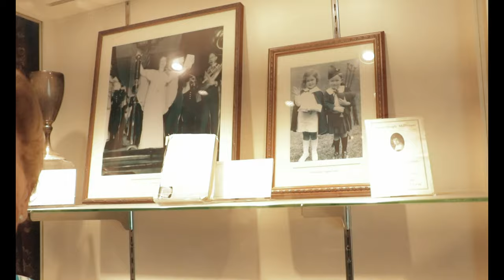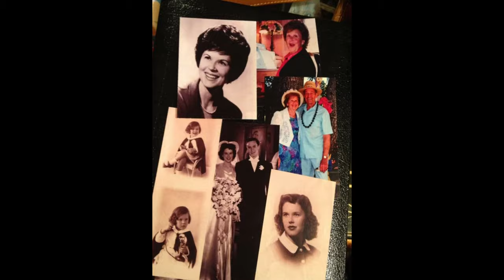Aimee Semple Mcpherson and Bettie Brown Documentary Short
Filmed with
Canon 80d

Edited
Filmora Wondershare